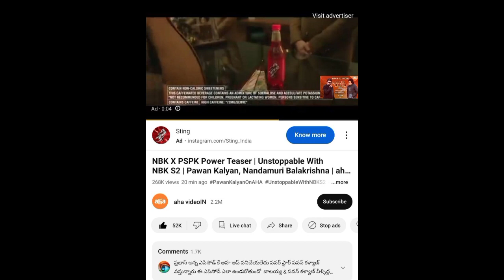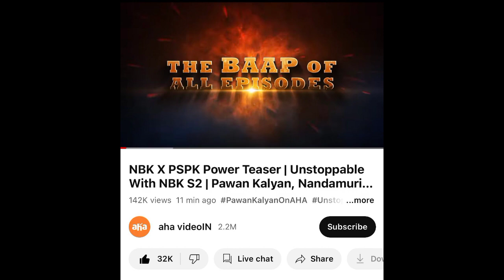NBK X PSPK power Teaser Review 🔥 | Hari Hara Veera mallu Teaser 🤩 | Pawan Kalyan